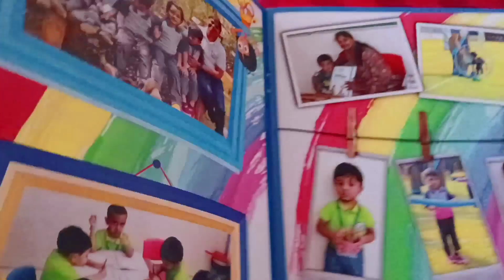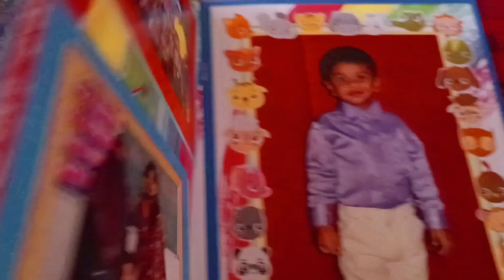DIML||Morning Routine||School Album||Nasa's Life